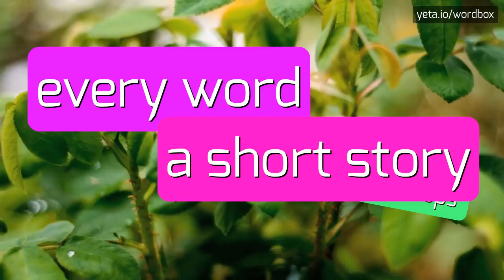AMMIRATI'S - HOW TO PRONOUNCE IT!?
Watch how to say and pronounce "ammirati's"!